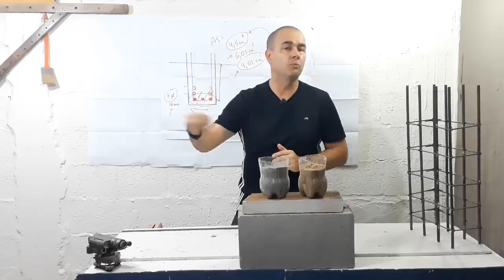Substituir a AREIA pelo PÓ DE PEDRA? Vale a pena?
O vídeo mostra a VANTAGEM de substituir em até 100%  a areia pelo PÓ DE PEDRA!!
VEJA TODAS AS VANTAGENS!!!

1 SACO CIMENTO 50 Kg 32 Mpa
2,75 latas de pó de brita
4,00 latas de brita 1
29 litros de água
Fck 20 Mpa - Fcm 30 Mpa
Rendimento 115 litros
Slump 12/ +-2cm

Acesse ao trabalho de pós graduação:

Utilização do pó de pedra basáltica em
substituição à areia natural do concreto.

EngºRômulo Tadeu Menossi

Deixe o email que encaminho o trabalho.